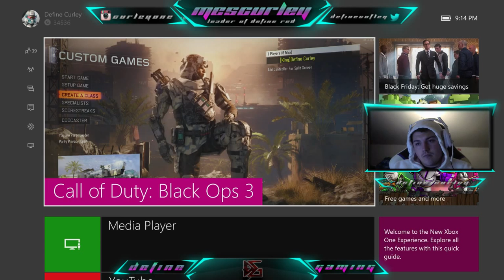Yeet No show Proof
waited 45 minutes and they didnt show they hosted and never invited.